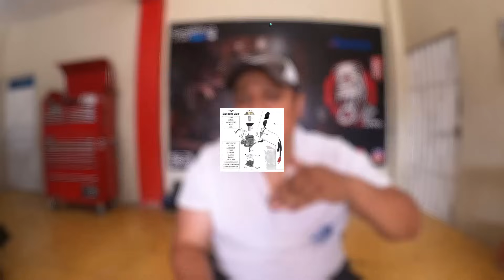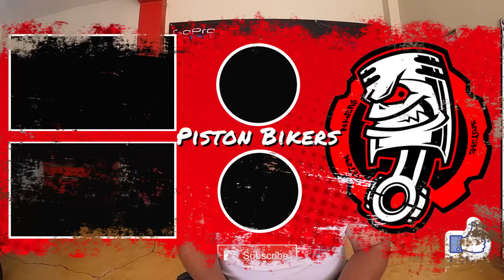😇🥹🥹 CLIENTE LE METE MANO PERO NO DICE NADA 🥹🥹😇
SUBSCRIBETE /LIKE /COMPARTE
CONTACTANOS
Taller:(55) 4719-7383